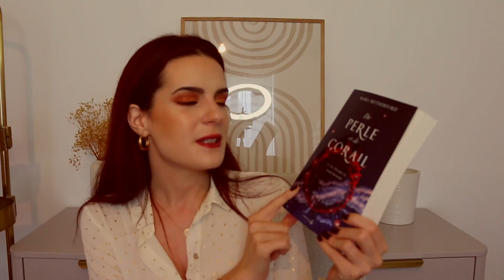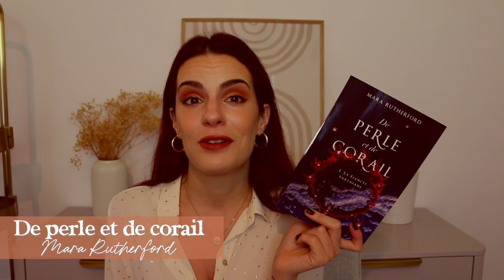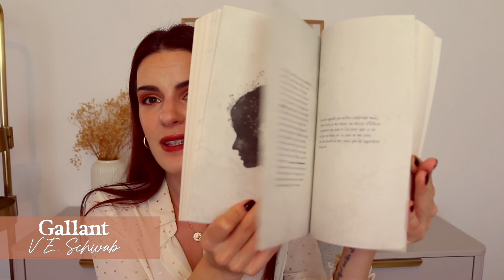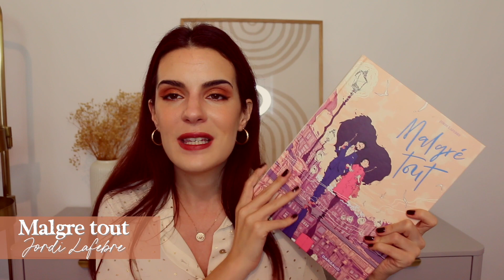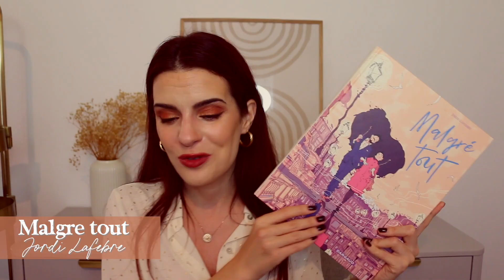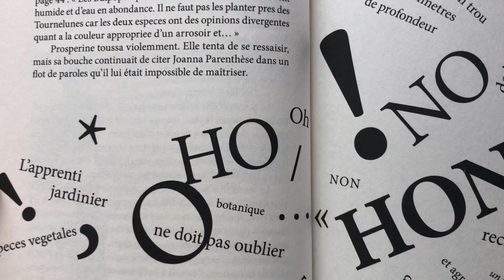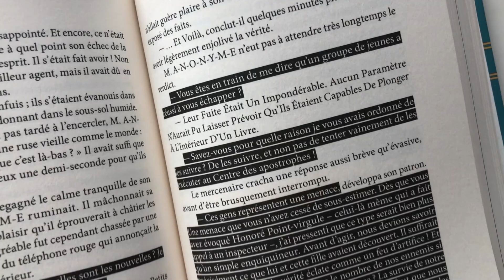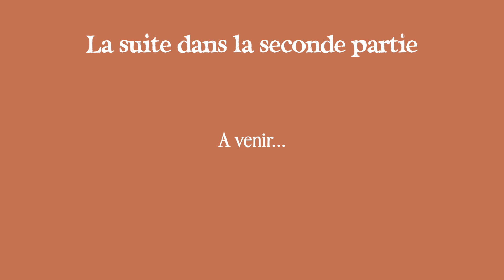[ BOOKTUBE ] Mes dernières LECTURES coup de coeur + Ma pile à lire pour l'automne - PARTIE 1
⬇︎⬇︎  𝐋𝐄𝐒 𝐈𝐍𝐅𝐎𝐒 𝐄𝐓 𝐋𝐈𝐄𝐍𝐒 𝐒𝐎𝐍𝐓 𝐈𝐂𝐈  ⬇︎⬇︎

𝐏𝐑𝐄𝐒𝐄𝐍𝐓𝐄𝐒 𝐃𝐀𝐍𝐒 𝐂𝐄𝐓𝐓𝐄 𝐕𝐈𝐃𝐄𝐎
♥︎ Fable de Adrienne Young
♥︎ De Perle et de Corail de Mara Rutherford
♥︎ Kiss of Deception de Mary E. Pearson (Tome 1 de The Remnant Chronicles)
♥︎ Heart of Betrayal de Mary E. Pearson (Tome 2 de The Remnant Chronicles)
♥︎ Gallant de V.E. Schwab
♥︎ Daisy Jones & The Six de Taylor Jenkins Reid
♥︎ Les Sirènes de Malibu de Taylor Jenkins Reid
♥︎ Les Sept Maris d'Evelyn Hugo de Taylor Jenkins Reid
♥︎ Malgré Tout de Jordi Lafebre
♥︎ Drewid de Laurence Chevallier
Pour tester Kindle Unlimited pendant 14 jours et lire ce livre gratuitement
♥︎ Prospérine Virgule-Point de Laure Dargelos
☆ Mes recommendations lecture pour l'automne

𝐋𝐄𝐒 𝐂𝐇𝐀𝐏𝐈𝐓𝐑𝐄𝐒
00:00 - Intro
04:21 - Le Pumpkin Autumn Challenge
04:48 - Mes dernières lectures coup de coeur

☆ 𝙈𝙀𝙎 𝙁𝘼𝙑𝙊𝙍𝙄𝙎 𝘼𝙈𝘼𝙕𝙊𝙉

Cette vidéo ne comprend AUCUN placement de produit rémunéré, mon opinion n'appartient qu'à moi et je ne vous partagerai toujours que mon honnête opinion sur chacun des produits présentés dans mes vidéos.